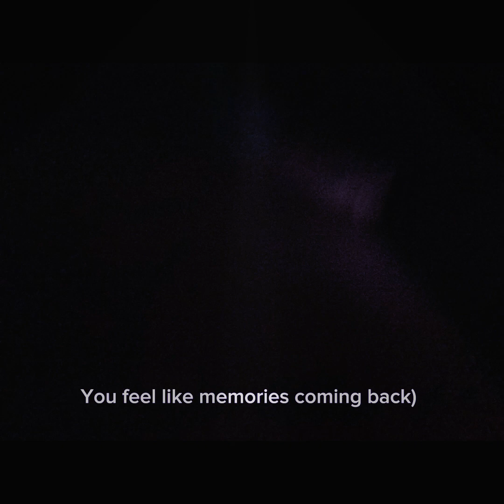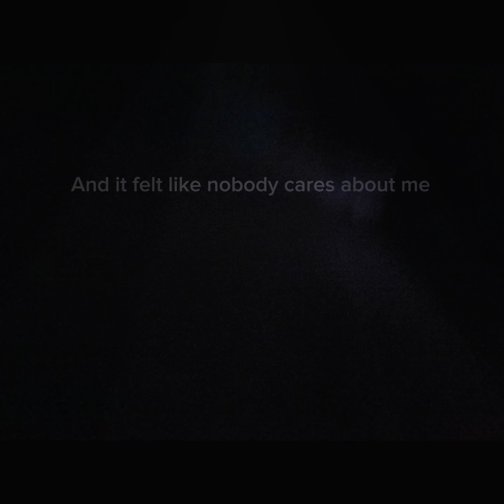All the phases are done :D